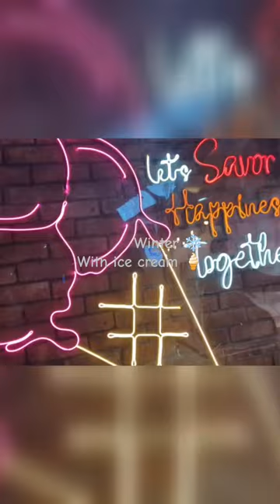I scream for ice cream